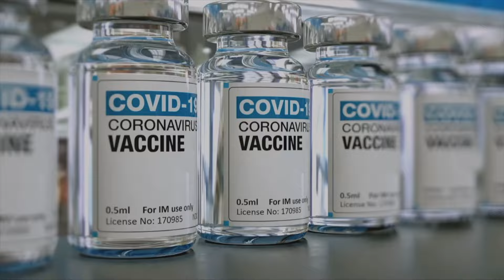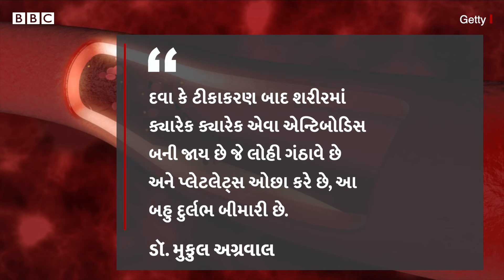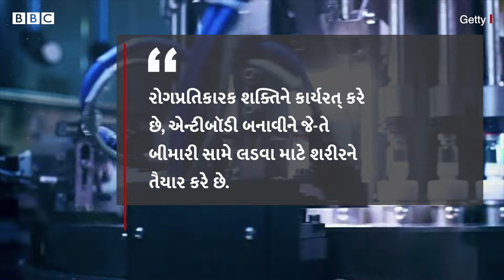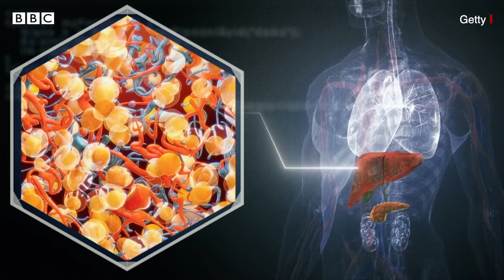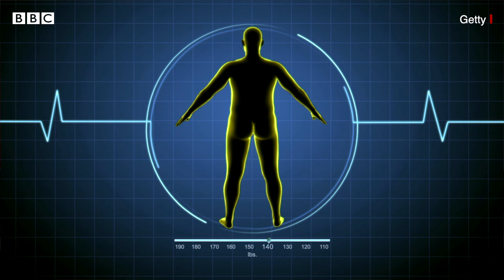Corona Vaccine Side Effects : કોરોના વૅક્સિન લીધાનાં એક-બે વર્ષ બાદ ડરવાની જરૂર છે?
બ્રિટનમાં જેમી સ્કૉટ નામના એક વ્યક્તિએ દાવો કર્યો છે કે ઍસ્ટ્રાઝૅનેકાની કોરોનાની રસીના કારણે તેમના મગજને પણ નુકસાન થયું છે. તેમના વકીલે બીબીસીને જણાવ્યું હતું કે આ ડ્રગ કંપનીએ પોતાના કાયદાકીય રસ્તાઓમાં પણ ઘણા ફેરફારો કર્યા છે.

ઍસ્ટ્રાઝૅનેકાએ કોર્ટમાં જમા કરાવાયેલા દસ્તાવેજોમાં પહેલીવાર એ માન્યું છે કે તેની કોરોનાની રસીને કારણે લોકોને કેટલીક અસામાન્ય સાઇડ ઇફેક્ટ થઈ શકે છે.

કોરોનાની રસી લેનારા અનેક લોકોએ સાથે મળીને આ દવા કંપની પર રસીની આડઅસરને મામલે વળતર માટે કેસ કર્યો છે.

આ કેસ દાખલ કરનાર કેટલાક લોકોનું કહેવું છે કે તેમણે આ રસીને કારણે તેમના પરિવારજનો અને સંબંધીઓને ગુમાવી દીધા છે. તો અનેક લોકોને કંપનીની આ રસીને કારણે ગંભીર નુકસાન પહોંચ્યું છે.

તમામ સંશોધનો દર્શાવે છે કે ઍસ્ટ્રાઝૅનેકા સહિત તમામ કંપનીઓની કોરોના રસીએ દુનિયાભરમાં અનેક લોકોનાં જીવન બચાવ્યાં છે.

ઍસ્ટ્રાઝૅનેકા પર દંડ માટેનો પહેલો કેસ ગત વર્ષે બે બાળકોના પિતા જેમી સ્કૉટે દાખલ કર્યો હતો.

એપ્રિલ 2021માં ઍસ્ટ્રાઝૅનેકાની કોરોના રસી લીધા બાદ જેમી સ્કૉટના મગજમાં લોહી ગંઠાઈ ગયું હતું. જેના કારણે તેમને ગંભીર નુકસાન પહોંચ્યું હતું. આથી તેઓ કામ કરવા માટે લાયક પણ રહ્યા ન હતા.

જેમી સ્કૉટ દ્વારા દાખલ કરવામાં આવેલો કેસ બ્રિટનના કન્ઝ્યુમર પ્રોટેક્શન ઍક્ટ હેઠળ દાખલ કરવામાં આવ્યો છે.

તેમનો આરોપ છે કે ઍસ્ટ્રાઝૅનેકા રસી 'ખામીયુક્ત' છે અને લોકોની અપેક્ષા કરતાં ઓછી સલામત છે.

ઍસ્ટ્રાઝૅનેકા રસી કોરોના સામે રક્ષણ માટેની રસી હતી, જે બ્રિટનમાં શરૂ કરવામાં આવી હતી.

ઍસ્ટ્રાઝૅનેકા નુકસાનીની ભરપાઈ કરવા માટેના દાવાઓનો વિરોધ કરી રહી છે. જોકે, કંપનીએ આ વર્ષે ફેબ્રુઆરીમાં ઇંગ્લૅન્ડની હાઈકોર્ટમાં સબમિટ કરેલા કાનૂની દસ્તાવેજોમાં સ્વીકાર્યું હતું કે તેની કોરોના રસી 'કેટલાક ખૂબ જ અસામાન્ય કેસોમાં TTSનું કારણ બની શકે છે'.

તમે અમારી સાથે જોડાઈ શકો છો :

JioChat Channel : BBC Gujarati
ShareChat : bbcnewsgujarati